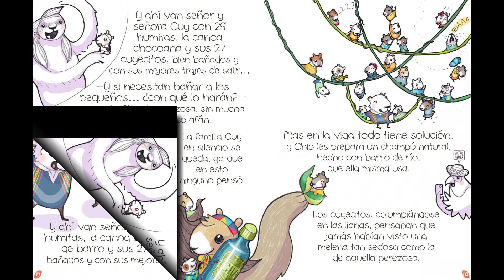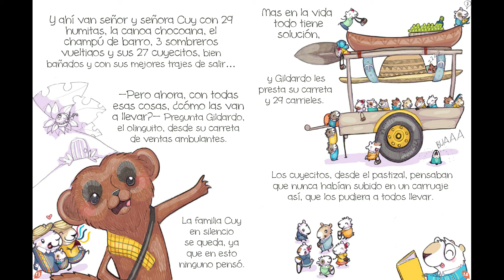Lectura del Cuento "El viaje de la familia Cuy" | Maguared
Hoy leeremos un cuento llamado "El viaje de la Familia Cuy".
Acompáñanos en este sábado de lecturarecomendada y comienza tu fin de semana en familia con esta bonita lectura.

¡Conoce muchos más libros en la página de Maguared!

Facebook: /Casa Quinta de Bolívar